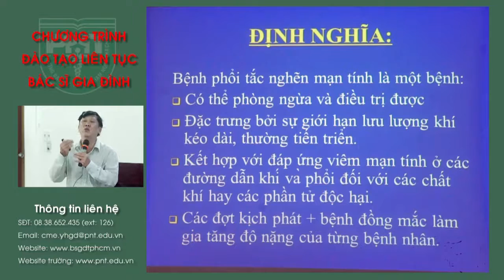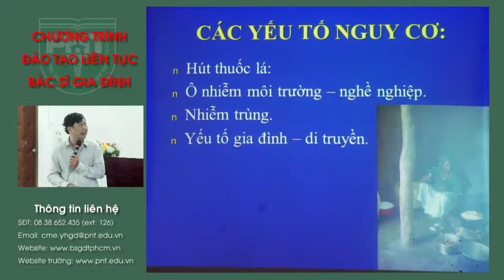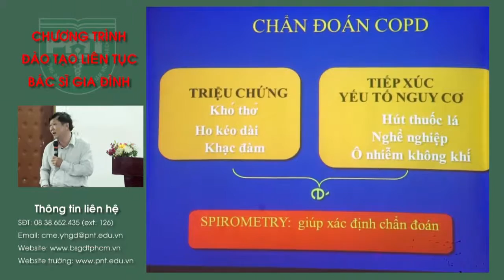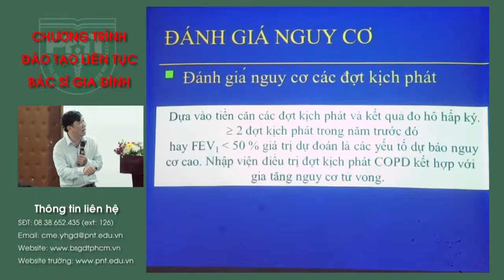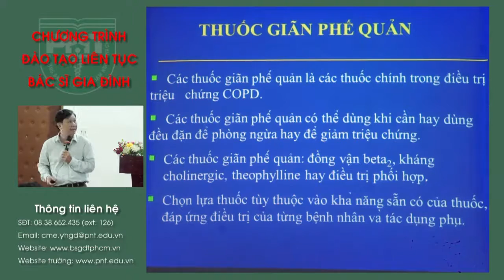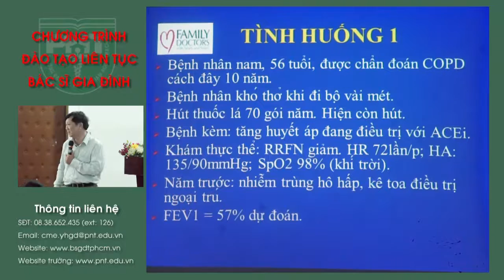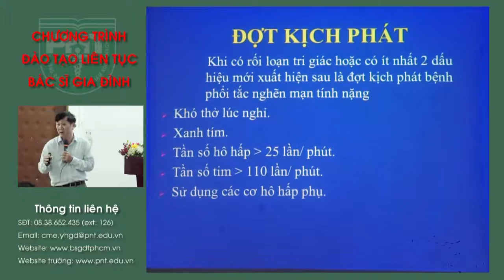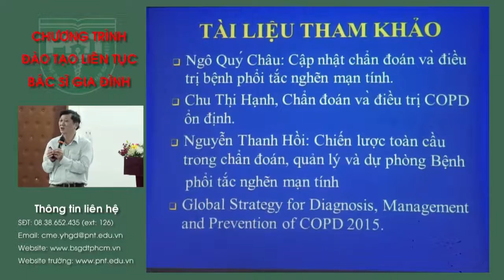Bệnh phổi tắc nghẽn mạn tính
Bệnh phổi tắc nghẽn mạn tính - đào tạo liên tục - y học gia đình - đại học y khoa Phạm Ngọc Thạch